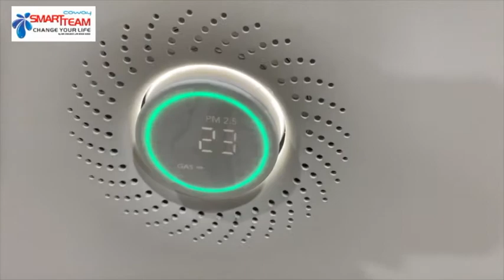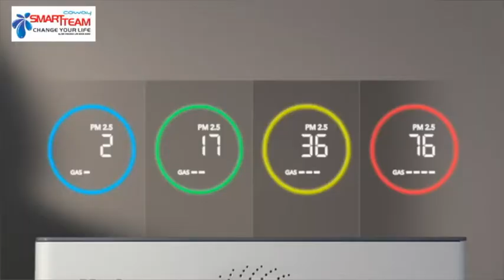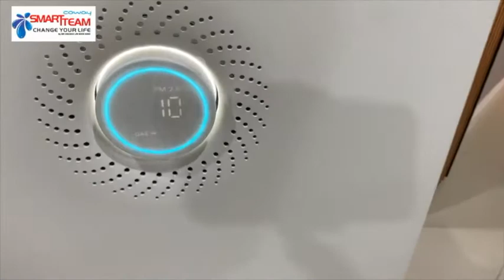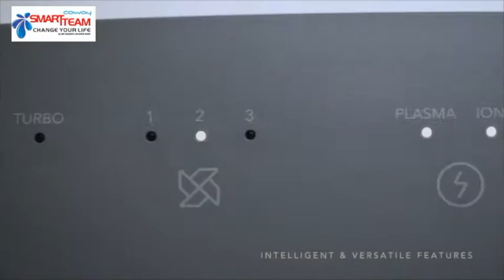AQT MR Yeap Lombok 3